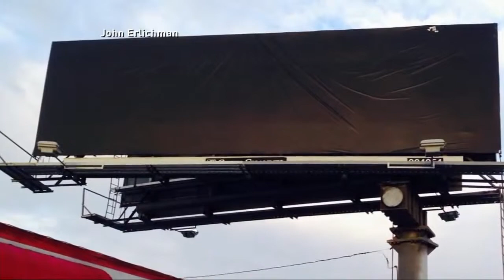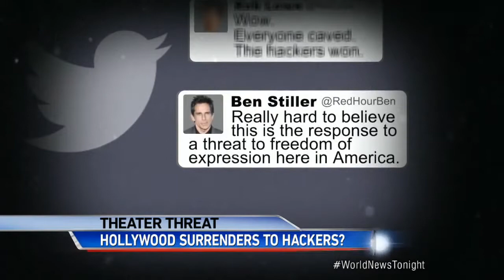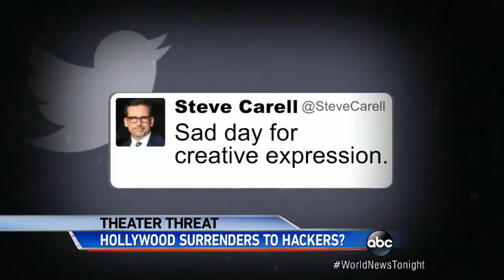Hunting Down the Masterminds of the Sony Hacking